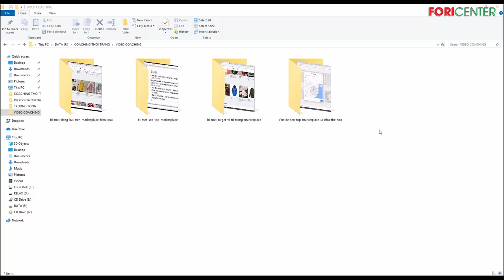Bí mật bán hàng hiệu quả trên Marketplace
Trân trọng!